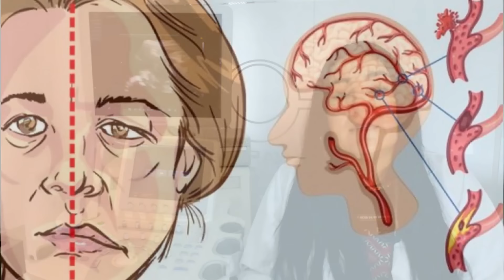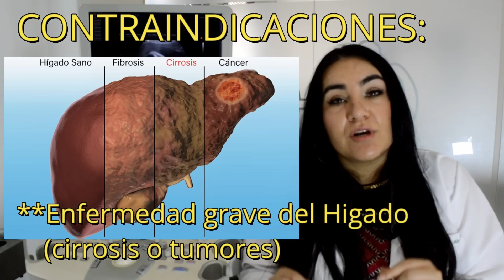ANTICONCEPTIVOS INYECTABLES, POR GINECOLOGA DIANA ALVAREZ